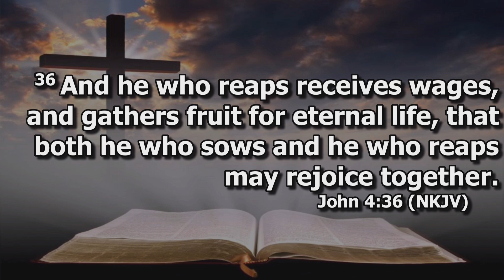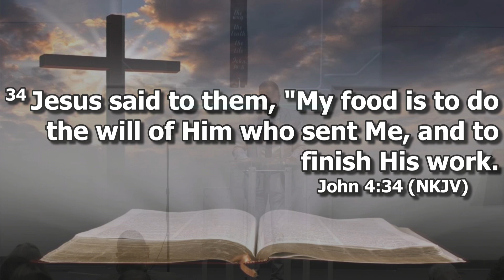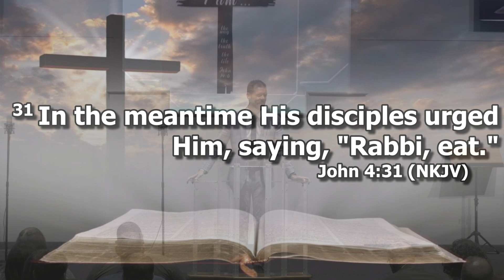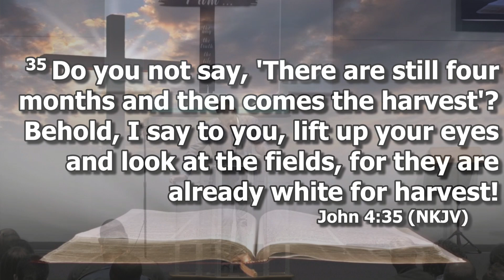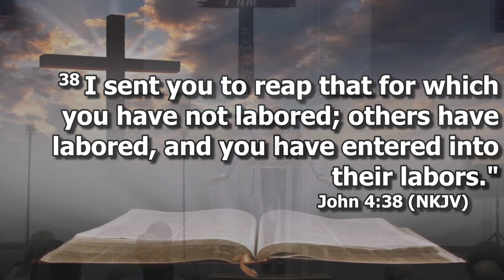CCBC AM Service 09 June 2024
Message: Bro. Ian Carrico